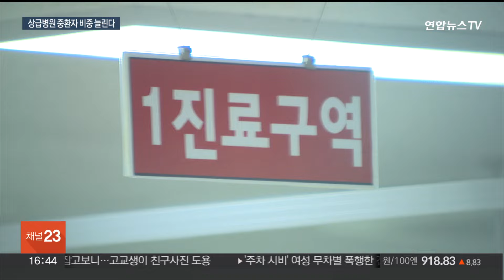상급병원 '중증 위주'로 확 바꾼다…3년간 10조원 투입 / 연합뉴스TV (YonhapnewsTV)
상급병원 '중증 위주'로 확 바꾼다…3년간 10조원 투입

[앵커]

정부의 의료개혁 과제 중 하나인 상급종합병원 개혁이 본격 시작됩니다.

중증, 고난도 진료 중심으로 개편한다는 계획인데, 정부는 3년간 총 10조원을 투입하기로 했습니다.

홍서현 기자입니다.

[기자]

상급종합병원이 본래 목적에 맞는 중증 진료 중심으로 개편됩니다.

현재 50% 수준인 중환자 비중이 70%까지 단계적으로 높아지는 겁니다.

중증 진료에 적합한 전문의와 진료지원간호사 위주로 인력을 재편해, 전공의에 의존하던 관행도 개선합니다.

정부는 전국 47개 상급종합병원을 대상으로 다음 달부터 시범사업 신청 접수를 받을 예정입니다.

[정경실 / 보건복지부 의료개혁추진단장] "상급종합병원 구조 전환이 마중물이 되어 종합병원, 지역 병의원에 이르는 전반적인 의료전달체계 정상화가 차질 없이 이뤄지도록 하겠습니다."

시범사업에 참여하는 병원은 경증환자가 주로 이용하는 일반병상을 최대 15% 감축하게 됩니다.

병원이 중증 진료에 집중할 수 있도록 그간 저평가됐던 중환자실 입원료나 중증수술 수가 등은 보상이 강화됩니다.

이를 위해 연간 3조 3천억 원, 3년간 총 10조원의 건강보험 재정이 투입됩니다.

정부가 이미 발표한 재정지원 계획까지 합하면, 의료개혁 추진에 투입되는 예산은 총 30조원 이상입니다.

건보 재정 부담이 급증할 거라는 우려에 대해 정부는 재정을 안정적으로 관리하고 있다고 설명했습니다.

[이중규 / 보건복지부 건강보험정책국장] "(건강보험) 준비금도 대략 약 28조원 정도 있고, 안정적인 재원을 유지하면서 지출하고 있다는 말씀을 드리겠습니다."

일각에선 전공의 이탈로 내년에 전문의가 배출되지 않으면 전문의 중심 개편이 가능하겠냐는 지적이 나옵니다.

정부는 이번 사업이 단순히 전공의를 전문의로 대체하려는 사업이 아니라며, 의료전달체계의 근본 개선이 목적이라고 설명했습니다.

[영상취재기자 김동화]